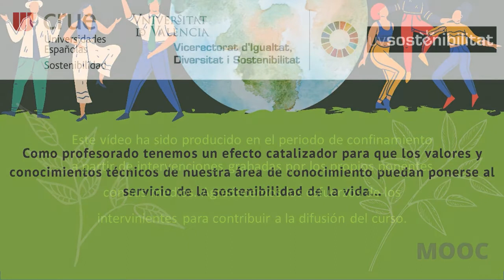Complejidad e interacciones en los retos actuales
Autor: Güemes Heras, Jaime
Serie: MOOC: INTRODUCCIÓN DE LA SOSTENIBILIDAD Y LOS ODS EN GENERAL EN LA DOCENCIA UNIVERSITARIA
Año: 2020
Resumen: Reconocer la belleza de la biodiversidad y la complejidad e interconexión entre los problemas reales que hemos de afrontar.